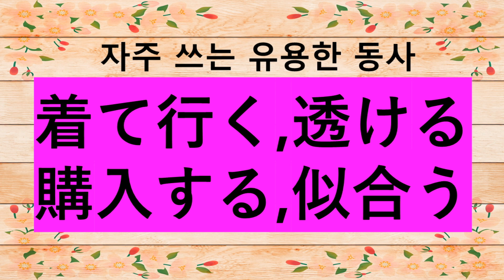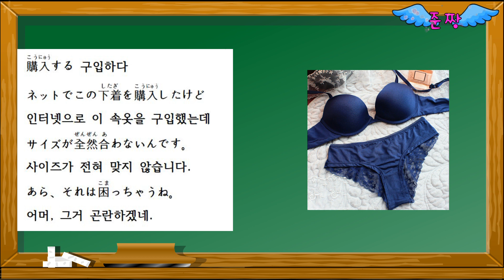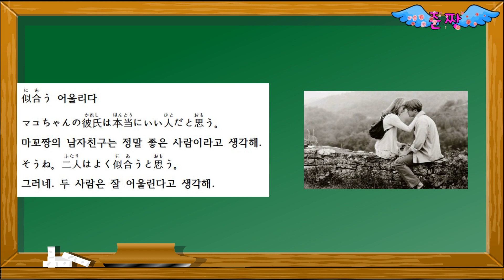자주 쓰는 유용한 동사-着て行く,透ける,購入する,似合う-중급으로 가는 길-준짱 일본어 한마디 - Jun Zzang Japanese